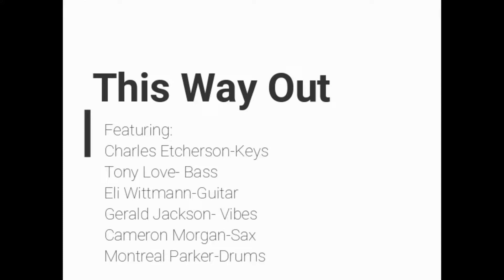This Way Out Rehearsal at the Blue Oasis. Raleigh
As always, we had a great time! Thanks to Lee and Kelly Whittmann for the video! Great job! Thanks to Belinda Cardin for pulling off the gorilla skit and a shout out to Clayton Brock for his effort and the support from our friends and the staff, for creating a positive vibe!